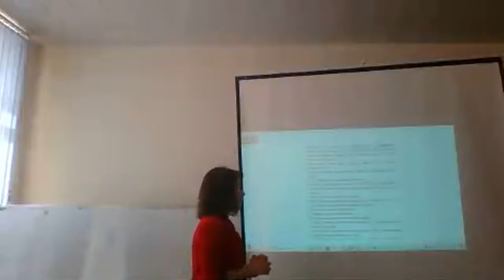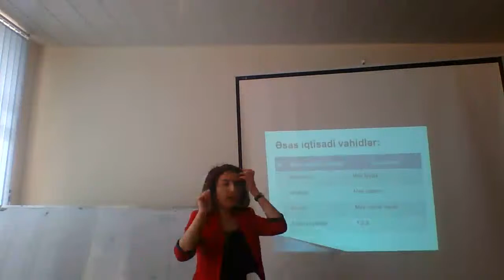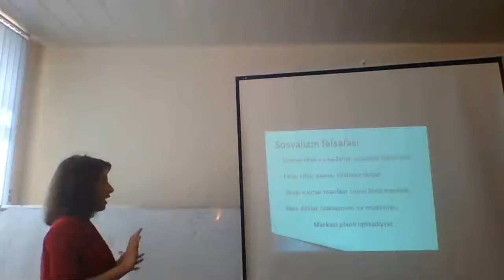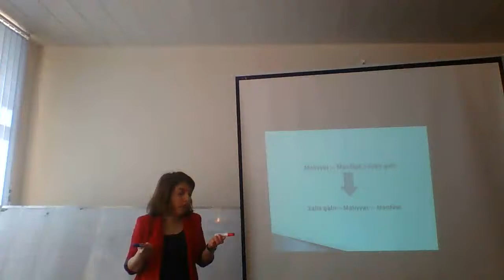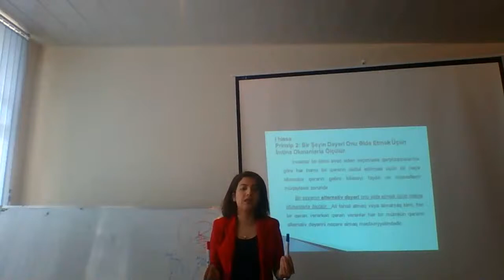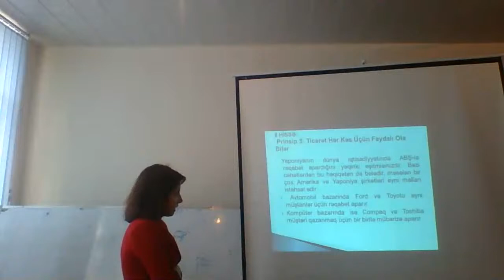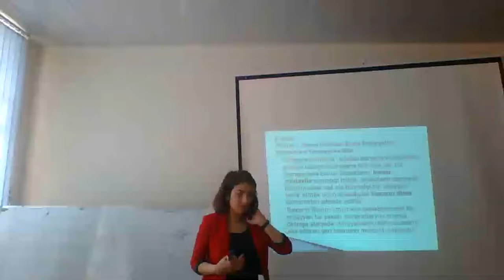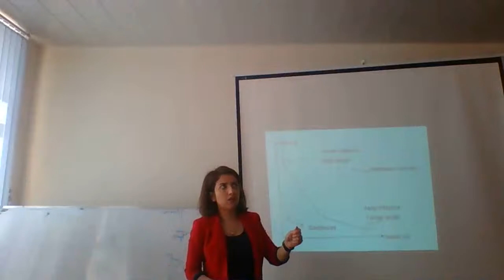ADPU-nun Şəki filialı Distant dərs S. Rasulova